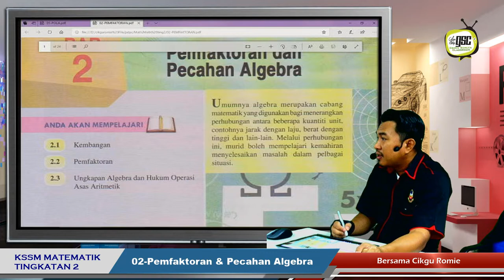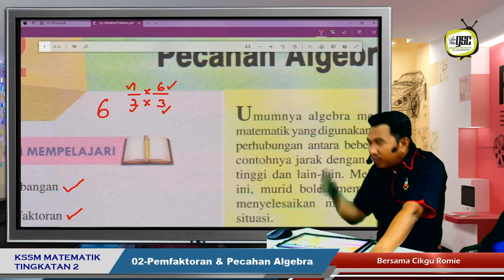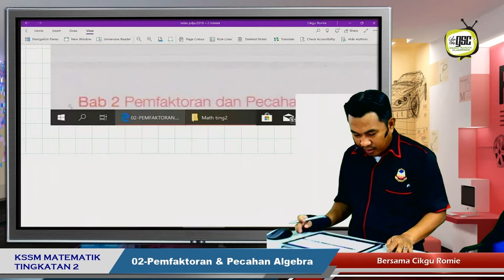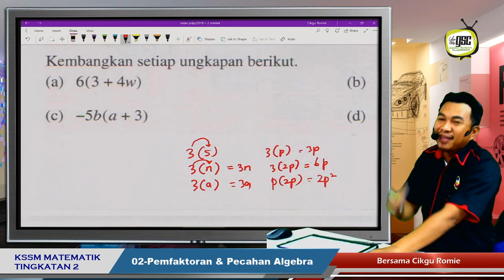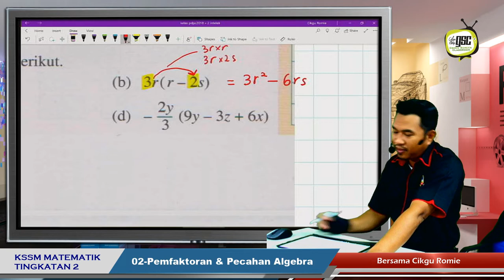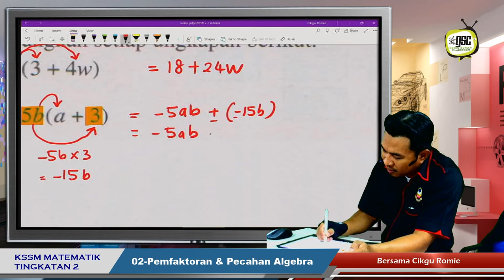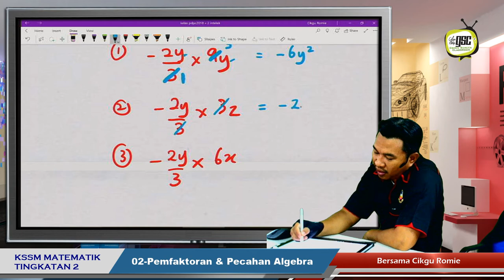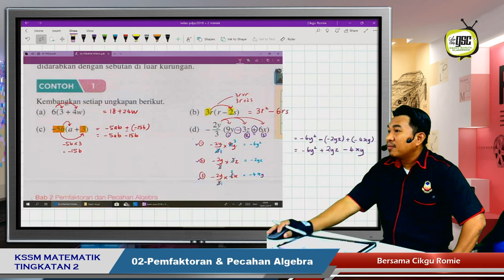KSSM19 2I 01 Kembangan